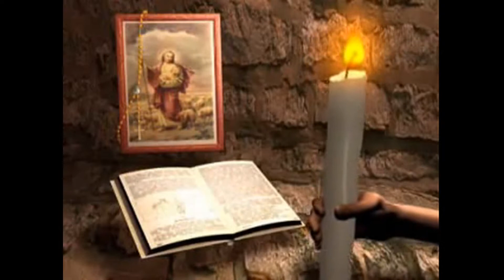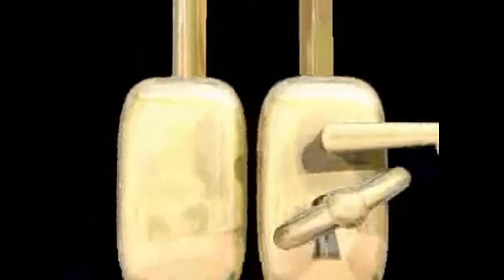mix cesar 13 movie । Best Photo Video NJ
Title: mix cesar 14 movie1 । Best Photo Video NJ

Description:
There are many great photo studios in New Jersey, but here are a few that are highly recommended:

Jaye Kogut Photography - Located in Marlton, NJ, Jaye Kogut Photography specializes in maternity, newborn, and family photography. The studio provides a comfortable and relaxing atmosphere to capture beautiful memories.

Jolie Lumiere - Based in Asbury Park, NJ, Jolie Lumiere offers fine art portrait photography, including maternity, newborn, and family sessions. The studio is known for its artistic and elegant style.

Zorz Studios - With locations in both New York City and West Orange, NJ, Zorz Studios offers a range of photography services, including weddings, engagements, and portraits. The studio is known for its creative and unique approach to capturing special moments.

Delgado Studios - Located in Jersey City, NJ, Delgado Studios offers professional photography services for weddings, events, and portraits. The studio is known for its high-quality and creative work.

Amy Rizzuto Photography - Based in Hoboken, NJ, Amy Rizzuto Photography specializes in wedding and engagement photography. The studio is known for its bright and romantic style, capturing genuine moments and emotions.

These are just a few of the many great photo studios in New Jersey. Be sure to do your research and find a studio that fits your specific needs and style.